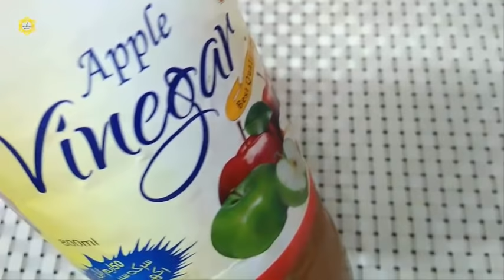How To Remove Black And Whiteheads At Home In Urdu Hindi | Blackheads Khatam Karne Ka Tarika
How To Remove Black And Whiteheads At Home In Urdu Hindi Blackheads Khatam Karne Ka Tarika. Here i am telling how to remove black and white heads at home. I am using all natural ingredients in this remedy and it has no side effects. Yahan apko blackheads khatam karne ka best tarika bata rahi hoon.